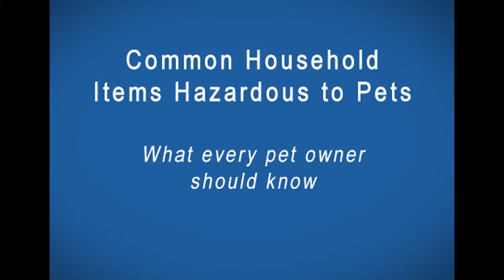Household Items That Are Toxic to Your Pets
Know these commonly used everyday items that are toxic and hazardous to your pet's health, including household cleaners, ibuprofen, onion, garlic, macadamia nuts, chocolate lilies, coffee, raisins, gum, gorilla glue and others. A discussion with Dr. Melissa Heenan of American Animal Hospital, Neenah, Wisconsin.